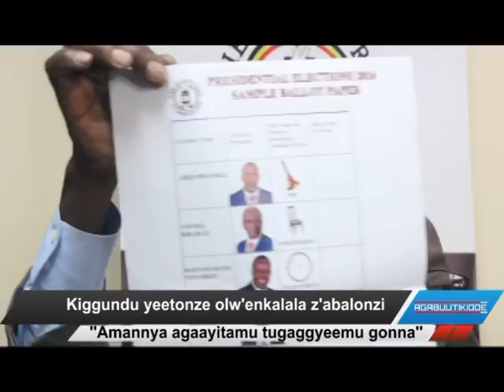Kiggundu yeetonze olw’enkalala z’abalonzi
“Amannya agaayitamu tugaggyeemu gonna”